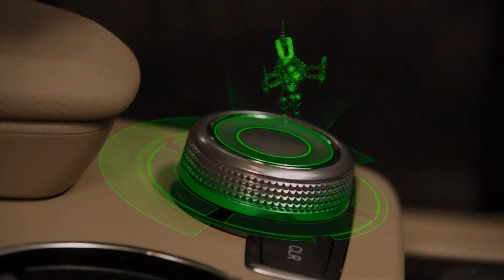FilmBox Premium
Stanice FilmBox Extra změnila k dnešnímu dni svůj název na FilmBox Premium. Zároveň spolu s rebrandingem došlo k posílení obsahové kvality. Malou ukázku najdete v tomto videu.